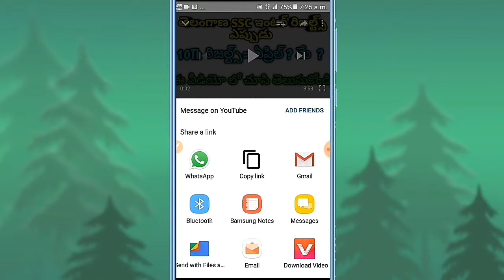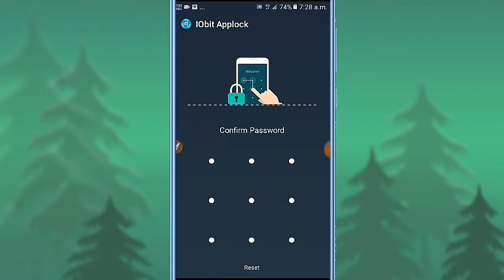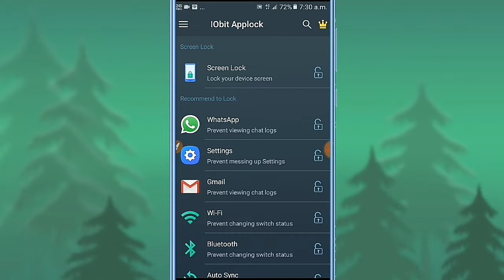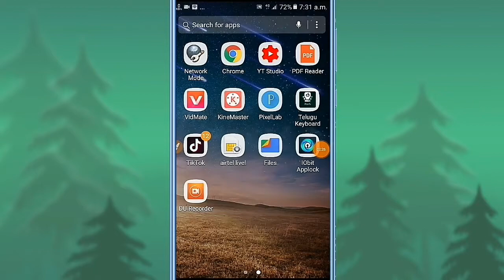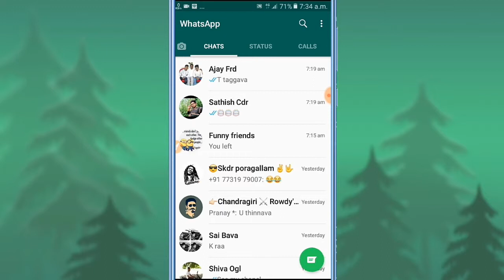How To Set Face Unlock Your Phone Without Face Scaner|మీ మొబైల్ కి పేస్ లాక్ సెట్ చేసుకోండి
In this video:How To Set Face Unlock Your Phone Without Face Scaner|మీ మొబైల్ కి పేస్ లాక్ సెట్ చేసుకోండి

How to set face lock on your play store
How to set face lock on your youtube
How to set face lock on your tiktok
Set face lock for  2 minutes telugu